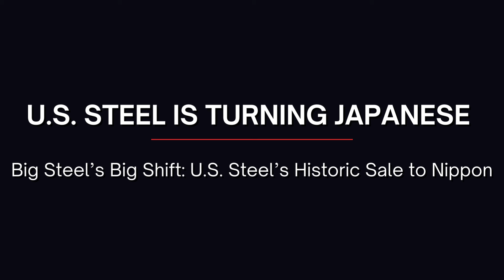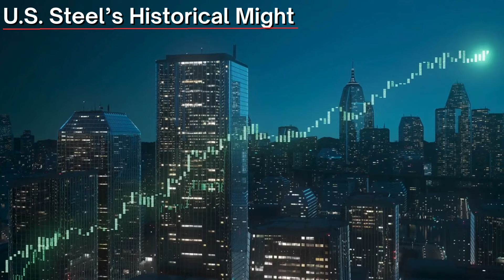U.S. Steel is Turning Japanese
Big Steel’s Big Shift: U.S. Steel’s Historic Sale to Nippon
The Big Deal: A New Chapter in Steel History
In an extraordinary twist in the tale of American industry, U.S. Steel, once the titan of global corporations, is set to be acquired by Nippon Steel, Japan’s steelmaking leader, in a staggering $14.1 billion transaction. This move not only turns a page in U.S. Steel’s 122-year-old saga but also reshapes the narrative of an industry once synonymous with American economic power.